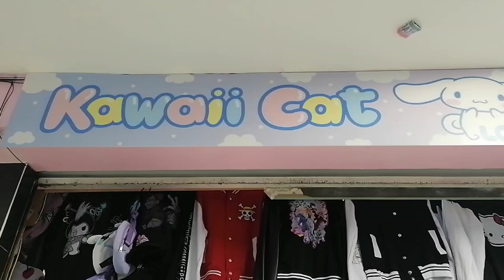ROPA AESTHETIC DE MODA EN TIK TOK , A INCREÍBLES PRECIOS , LA TIENDA MAS KAWAII DE CDMX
ANEMONIIX
COMPRAS A COMISIÓN 20%
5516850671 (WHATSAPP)